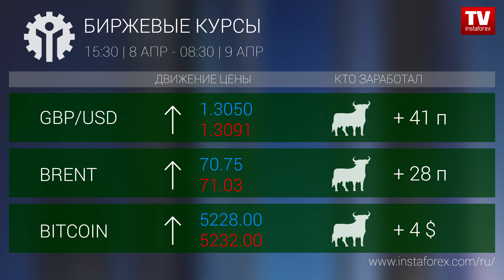Кто заработал на Форекс 09.04.2019 9:30